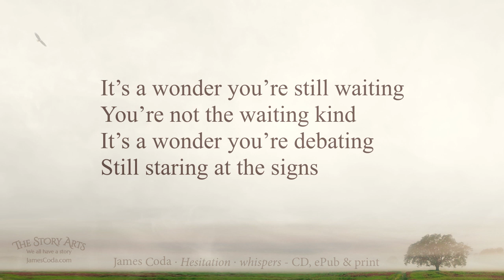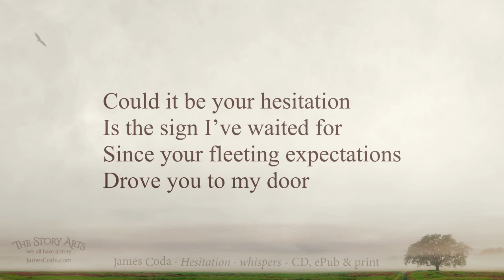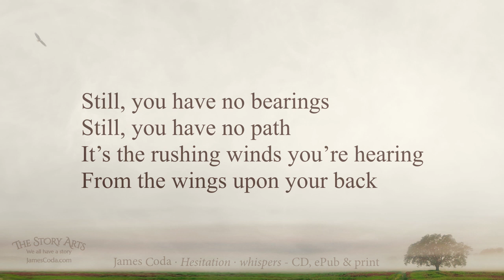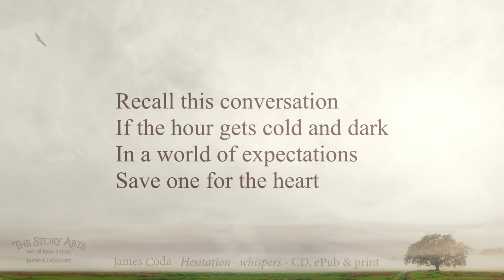Hesitation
A lyric video from - IF WORDS WERE WHISPERS - book and accompanying CD/streaming. Available in August 2019 from all the usual conspirators.

Hold too tight and you'll break it, too loose and it'll get away. It's like trying to catch a falling egg or hold onto a waking dream. One moment it's there in your hands, the next, it's in fates hands.
Smile and let go.